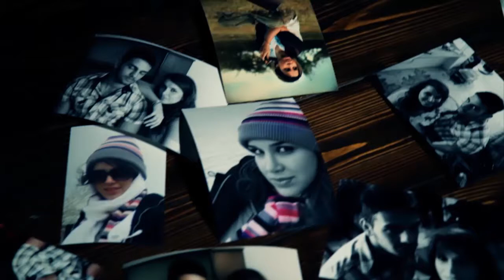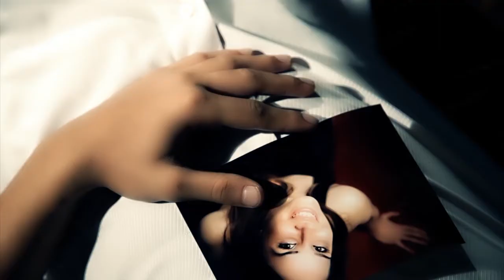foad golnasab_to_new2012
گروپی هونه ری شاری سنه
له سر فیس بوک